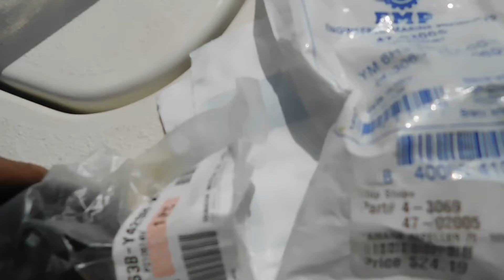Yamaha 60 Hp Lower seal issue and service Final Running 8 11 22